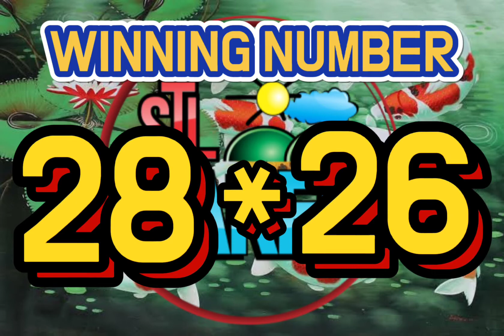STL CAMARINES SUR 7:00PM DRAW OCT. 6, 2021